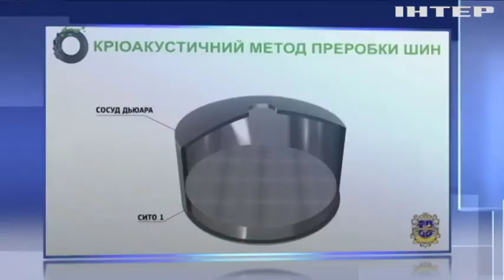Швидко та екологічно: киянин винайшов спосіб утилізації шин